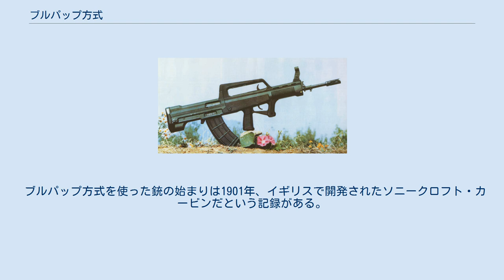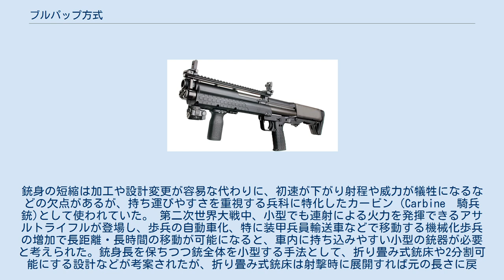ブルパップ方式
SIG SG550（上）とステアーAUGA2（下） 双方の銃口から弾倉までの長さに注目すると、ブルパップ式であるAUGが、銃身長を通常の小銃とほぼ同じ長さに保ちつつ、全長を短縮している事が分かる ブルパップ方式（ブルパップほうしき、Bullpup style）とは、銃器の設計において、グリップと引き金より後方に弾倉や機関部を配置する方式である。
なお、カタカナ表記の『ブルバップ』は誤りである。
 ブルパップ式のSVU（上）と非ブルパップ式のSVD（下）の比較。
 ブルパップ方式を使った銃の始まりは1901年、イギリスで開発されたソニークロフト・カービンだという記録がある。
ソニークロフト・カービンは当時のイギリス軍制式小銃リー・エンフィールドとの比較試験が行われ、全長と重量を抑えたものの、強すぎる反動や、特異な形状による構えづらさで不採用に終わっている。
 第二次世界大戦以前から、軽便さを重視する騎兵などの間で銃器の小型化には需要があり、銃身を短縮するという方法が採られていた。
銃身の短縮は加工や設計変更が容易な代わりに、初速が下がり射程や威力が犠牲になるなどの欠点があるが、持ち運びやすさを重視する兵科に特化したカービン（Carbine　騎兵銃)として使われていた。 第二次世界大戦中、小型でも連射による火力を発揮できるアサルトライフルが登場し、歩兵の自動車化、特に装甲兵員輸送車などで移動する機械化歩兵の増加で長距離・長時間の移動が可能になると、車内に持ち込みやすい小型の銃器が必要と考えられた。銃身長を保ちつつ銃全体を小型する手法として、折り畳み式銃床や2分割可能にする設計などが考案されたが、折り畳み式銃床は射撃時に展開すれば元の長さに戻り、分割設計ではコスト高や強度、信頼性の低下につながる。折り畳み銃床や銃身短縮は、欠点をある程度容認した上で小型化の手法として使われ続けているが、これらの欠点を解決できるものとしてブルパップ方式が採用されるようになった。 ブルパップ方式では、従来は木材や樹脂の塊で、整備用の小物入れ程度にしか利用されていなかった銃床部分のデッドスペースに機関部を内蔵、一体化させることで、銃身長を保ちながら全長を短縮できる。銃の全長が従来型と同じなら、機関部の位置が後退している分だけ銃身は長くできるため、長銃身を必要とする分隊支援火器や狙撃銃として、L85小銃の発展型であるL86軽機関銃や、狙撃銃のWA2000なども開発されている。 Kel-Tec KSG散弾銃 ブルパップ方式の銃器の欠点としては、全長が短く銃把が中央に位置する形状のため伏射や弾倉交換がやりにくいこと、前方に突き出す部位が短縮されるので銃剣格闘の間合いも縮むこと、重量バランスの最適化が難しいこと、アドオン方式のグレネードランチャーを追加しにくいことや、銃床の長さ調節機能を持たないモデルが多いことが挙げられる。こうした欠点に対して、ランチャーの追加を前提としたFN F2000や、6ポジション可変ストックを装備するクロアチアのHSプロダクトVHS-2など、設計段階で対処している物も登場している。 銃を構えた際に頬を着ける銃床部分に機関部が内蔵されているため、顔のそばで発生する作動音と硝煙が射手の聴力や視力に影響を及ぼしやすい。そのためFN F2000はレシーバー周辺の密閉性を高め、硝煙や作動音を銃前方の排莢口から逃がす構造として対策している。SAR21では、レシーバー左側面の射手が頬付けする位置にケブラー繊維が貼られ、万が一薬室の破裂事故が起きても射手への被害を抑える設計となっている。 また、従来の小銃のように排莢口を右側面に配置した場合、利き手や障害物への対処などで銃を身体の左に構えた姿勢になると頬の位置に排莢口がきてしまい、空薬莢が射手の顔にぶつかる危険がある。利き手に関しては、初期の教練で全員を右構えに統一する使用者側での対処のほか、ステアーAUGやタボールなどのように整備時に機関部パーツを差し替えて排莢方向を切り替え可能としたものなどが見られるが、いずれもとっさに左右を持ち替えての使用には対応していない。FN P90やKel-Tec KSGでは銃本体下部から下に排莢する方式を、FN F2000やKel-Tec 7.62mm RFBは銃口付近の前方へ排莢するフォワード・イジェクション方式を採用することで、射手の利き手を選ばない設計をしている。 全長の短縮によって照門と照星の間隔が短くなるため、遠距離での照準精度を確保できるよう、...